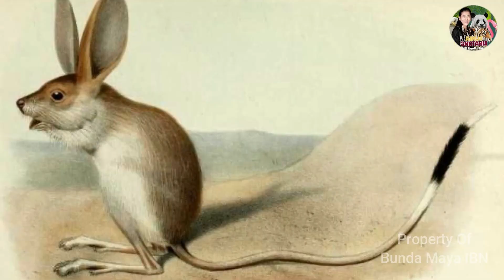7 HEWAN YANG BISA HIDUP DI GURUN SAHARA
7 Hewan yang Bisa Hidup di Gurun Sahara, Gak Cuma Unta Lho!

Agar sobat tidak Ketinggalan informasi menarik dari Bmi.
Yuuk kita langsung ke pembahasan.

Kehidupan di Gurun Sahara pasti sulit. Gurun pasir ini sangat luas, panas dan kering pada siang hari, sementara malam hari sangat dingin. Hanya pasir dan pasir yang terlihat oleh mata. Di tempat yang ekstrem ini , tujuh hewan ini dapat beradaptasi. Apa aja hewan-hewan tangguh tersebut? Ini dia tujuh di antaranya.

1. Unta Dromedari
Ketika kita berpikir tentang gurun, hal pertama yang muncul di benak kita adalah unta. Unta Dromedari yang berasal dari Arab ini, adalah unta besar yang banyak hidup di Sahara. Yang menarik dari unta-unta ini adalah mereka dapat menyimpan lemak dalam punuknya. Mereka juga dapat minum hingga 100 liter air dalam waktu 10 menit. Unta ini sangat cocok di Sahara, karena mereka memiliki kekuatan, daya tahan, dan dapat hidup tanpa air dan makanan dalam waktu yang cukup lama.

2. Viper bertanduk

Hewan ini dapat tumbuh hingga 50 cm. Mereka berburu pada malam hari, dan biasanya mengubur diri di pasir pada siang hari. Racunnya sangat berbisa karena dapat merusak jaringan sel darah merah dan bersifat hemotoksik. Hewan ini sekarang merupakan spesies yang terancam punah, karena faktor lingkungan. Tidak ada yang benar-benar tahu mengapa mereka memiliki tanduk di atas mata mereka. Ada yang mengatakan tanduk tersebut untuk perlindungan bagi matanya terhadap pasir, kamuflase atau navigasi melalui pasir.

3. Burung unta

Jenis burung satu ini terkenal karena tidak bisa terbang, tetapi burung unta ketidak mampuannya untuk terbang, menjadikannya salah satu hewan darat tercepat. Seekor burung unta dapat berlari dengan kecepatan rata-rata 40 mil per jam. Burung unta adalah burung terbesar di dunia. Banyak jenis burung unta yang ditemukan di berbagai bagian gurun Sahara. Kaki mereka sangat kuat, dan mereka biasanya menggunakannya untuk menendang predator, ketika dalam bahaya. Mereka juga memiliki kemampuan penglihatan dan pendengaran yang sangat baik, yang menjadikan mekanisme pertahanan utama mereka.

4. Anjing liar Afrika

Anjing jenis ini terkenal sebagai salah satu predator yang ulet. Tidak seperti jenis kucing besar lainnya, mereka mengejar mangsanya yang bahkan lebih cepat dari mereka sendiri. Mereka mengejar mangsanya dengan jarak yang jauh dan membuat mangsanya kelelahan lalu memangsa mereka dengan cara disembowelment (eksekusi mati dengan mengeluarkan beberapa atau seluruh organ vital). Metode ini menjadikan anjing liar predator paling sukses di dunia.

5. Jerboa

Hewan ini termasuk keluarga pengerat, jerboa mampu bertahan hidup di tempat yang ekstrem seperti di gurun Sahara. Pertahanan utamanya adalah kemampuannya yang luar biasa untuk melompat dan berlari, hewan ini dapat melompat dengan kecepatan rata-rata sekitar 16 mil per jam. Hal tersebut yang membuat predator susah untuk memburunya. Jerboa biasanya makan tanaman gurun, serangga, dan biji-bijian

6. Landak gurun

Landak gurun adalah hewan yang aktif di malam hari. Mereka beristirahat di siang hari di sekitar batu atau tebing  yang dapat memberikan perlindungan saat mereka tidur untuk sembunyi dari burung pemangsa. Landak gurun akan hibernasi ketika suhu lebih dingin, antara Januari dan Februari, dan mereka mungkin menjadi kurang aktif juga ketika makanan langka dan di bulan-bulan terpanas. Meskipun hampir semua spesies landak umumnya menggulung menjadi bola yang rapat lalu menunjukkan duri mereka yang mengarah ke luar, tetapi landak gurun tidak jarang terlihat hanya berlari dari predator.